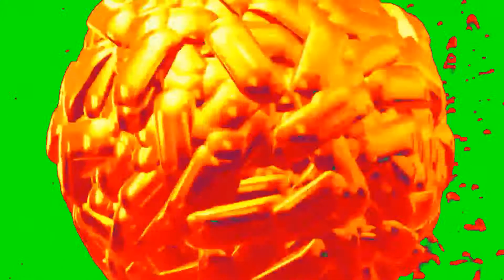Countdown timer 0 - 10 green screen